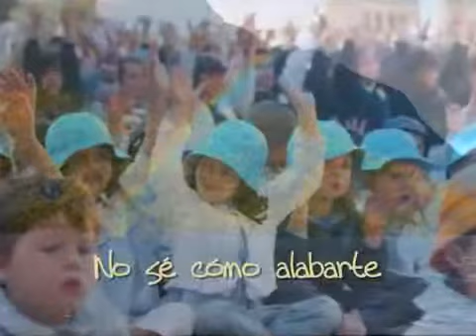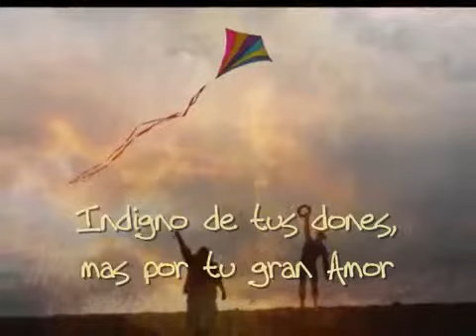Gloria a Dios Kairoi